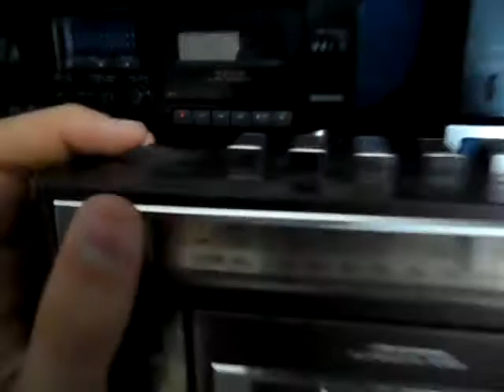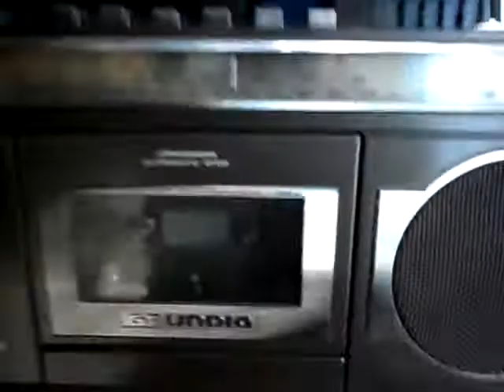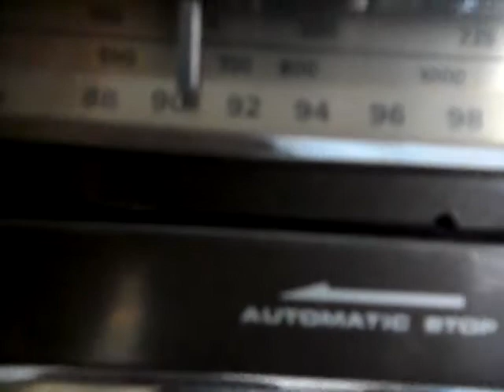radio grundig rr 150